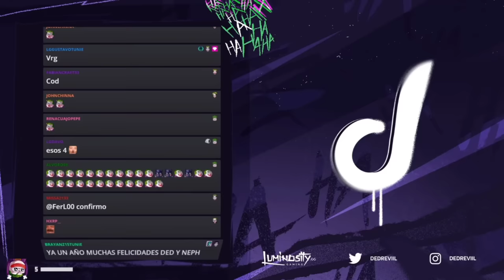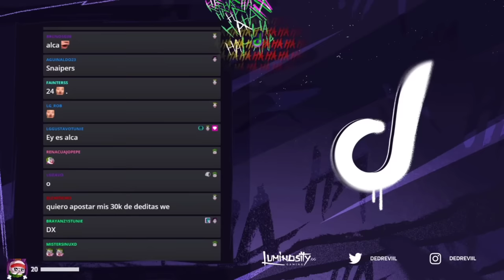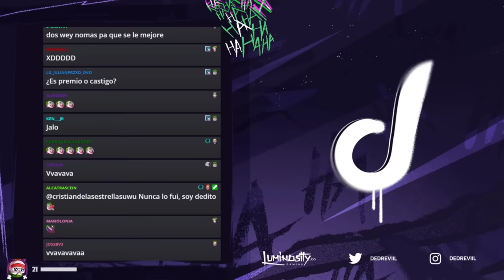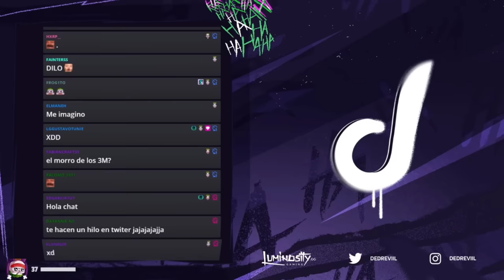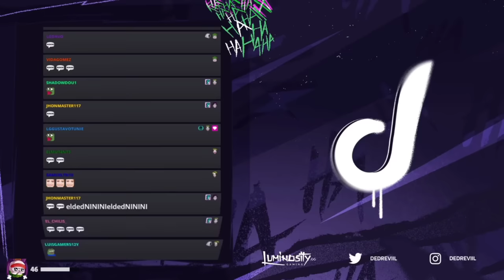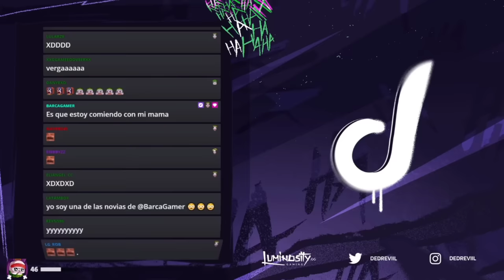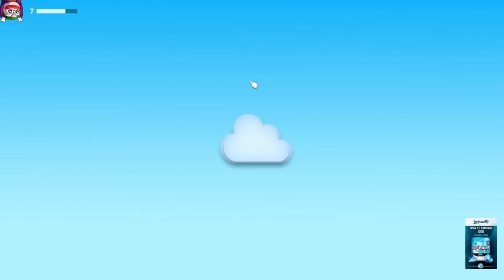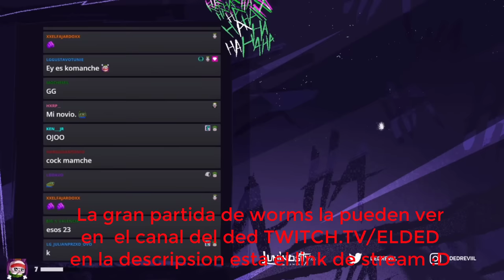Noche de Esos 4 menos 1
El stream original duro 2 horas 53 minutos, el resto del stream lo pueden ver

Todos estos videos son partes de alguna transimison de dedreviil, juansguarnizo, barcagamer, robertocein, arigameplays, rociodta, xnephtunie, javiermtzz_